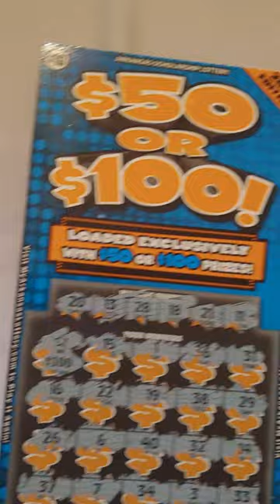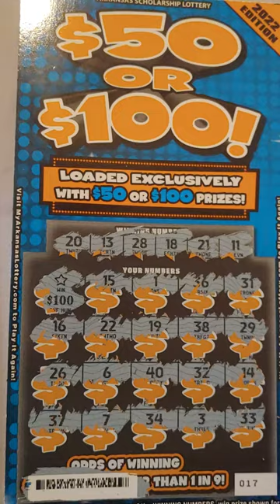🚨 HUGE PROFIT ON $50 SESSION! 🚨 WE HIT ON ARKANSAS HARDEST SCRATCH OFF TICKET ODDS 1 IN 8.86!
scratching 4 claimers
18 north 15st

trying to win a claimer on scratch off tickets looking to get a huge win